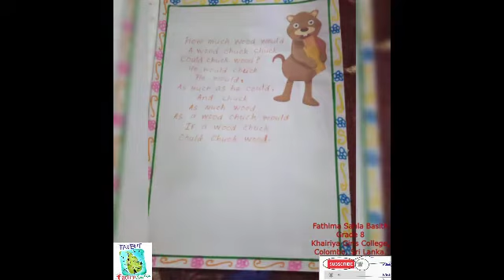Tongue Twisters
made by
Fathima Sahla Basith
Grade 8
Khairiya Girls College,